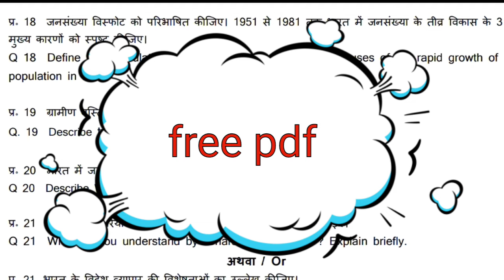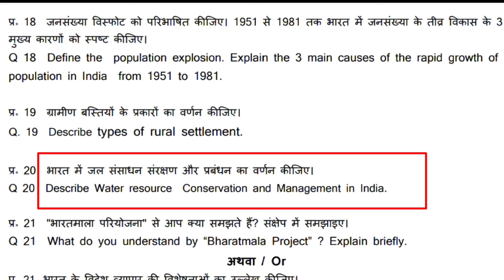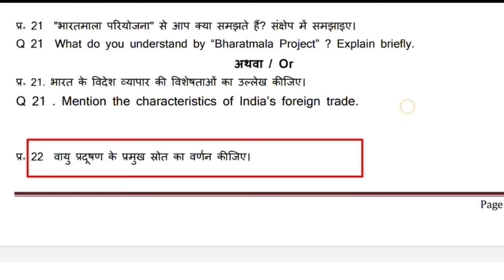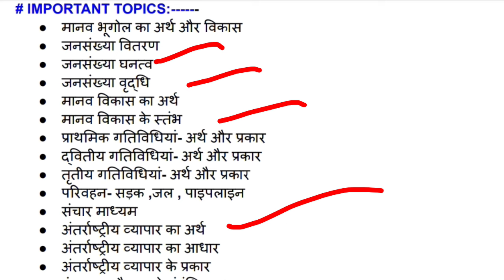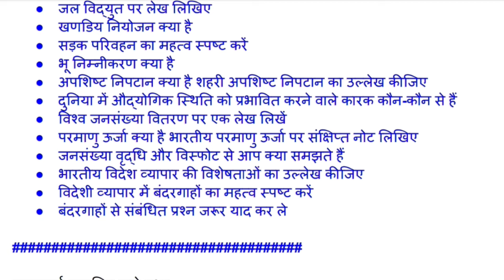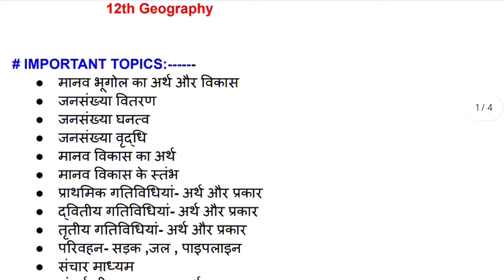HBSE 12 Geography 2024 😍 Part 2 Free pdf | Haryana Board 12th geography paper 2024 | hbse 12 भूगोल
Hbse class 12 Geography Important Question 2024. Board exam 2024 class 12 Geography . 12th geography important questions for board exam 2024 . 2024 board exam. Haryana Board class 12  geography paper 2024. Hbse 12th geography pyq 2024.